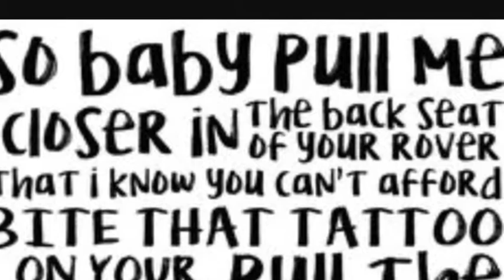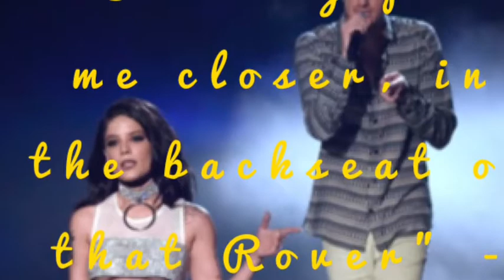The Chainsmokers- Closer ft. Halsey (lyrics in description)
I TAKE NO CREDIT FOR ANY OF THE FOLLOWING

[Music]
[Drew]
I drank too much and that's an issue but I'm ok

Move to the city in a broke down car

[Halsey]
You look as good as the I met you

Hope you guys like today's video!
Let's go STEELERS!
Sorry if you don't like football (American)
Comment your favorite sport
My upload days are: Sunday, Monday, Thursday, (and sometimes Saturday)
Bye!